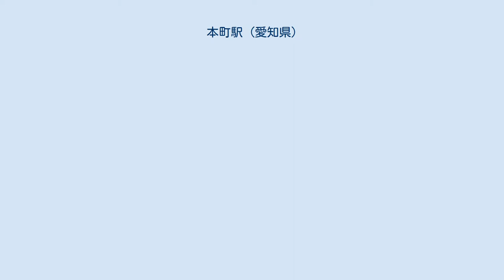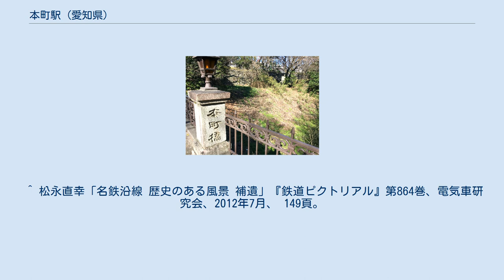本町駅 (愛知県)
本町駅（ほんまちえき）は、かつて愛知県名古屋市中区にあった名古屋鉄道瀬戸線の駅（廃駅）である。
 大正期には外堀沿いに遊園地が作られ、1935年（昭和10年）には本町橋を挟んだ駅北西に招魂社(後の愛知縣護國神社)が移転してきた。
しかし市電と並行する区間にある上に、多くの列車が東隣の大津町駅で折り返し末期には日中40分おきにしか電車が来なかったため、利用客は少なかった。
 名古屋城外堀の中で、本町橋の東側にあった。
駅設備は相対式ホーム2面2線を有するだけであった。
 駅の西寄り（堀川駅方）では名古屋城の外堀を渡る道路橋である本町橋をくぐるが、本町橋の支間が狭くて複線分の幅員が確保できなかったので、複線の線路同士を重ねて単線の用地にはめ込む、ガントレット（単複線）と呼ばれる方式が採用されていた。
ガントレットは本町駅構内に属するが、1943年当時の配線略図には招魂社前信号所と記されている。
ガントレットはヨーロッパなどでよく採用され、玉川電気鉄道の二子橋でも一時見られたが、その解消後は日本唯一のガントレットだった。
このような構造のためか、堀川駅 - 本町駅間は1つの閉塞区間とされ、複線でありながら1列車しか入ることが出来なかった。
 なお、本町橋は、線路敷設と同年の1911年（明治44年）7月に架橋されている。
本町橋の支間がなぜ狭かったかについては、旧日本陸軍が本町橋の拡張しての架橋を認めない指令を出した、本町橋を拡張して架橋するに必要な追加資金を電鉄側が調達できなかったなど諸説ある。
開業当時ガントレットは清水橋（大手信号所）、久屋橋（名称不明）、本町橋（招魂社前信号所）の3か所に存在したが、前2者が橋の架替や拡幅によって解消されたのに対し本町橋の支間はその後も拡張されず、当駅のガントレットは廃止時まで残った。
 なお本町橋は、現在も道路橋として利用されている。
 本町駅跡地付近 (本町橋) 鉄道施設はすべて撤去され、跡地は草木で覆われている。
 ^ 清水武、田中義人『名古屋鉄道車両史 上巻』アルファベータブックス、2019年、182頁。
 ^ 松永直幸「名鉄沿線 歴史のある風景 補遺」『鉄道ピクトリアル』第864巻、電気車研究会、2012年7月、 149頁。
 ^ 益井茂夫 「30年前の瀬戸線の駅配線」、『鉄道ピクトリアル No.624 1996年7月増刊号』、p.131、電気車研究会、1996年